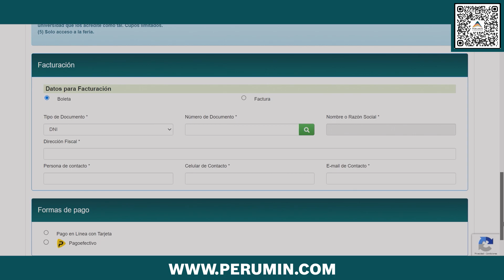¡Aprende a inscribirte en PERUMIN36 siguienda estas instrucciones!